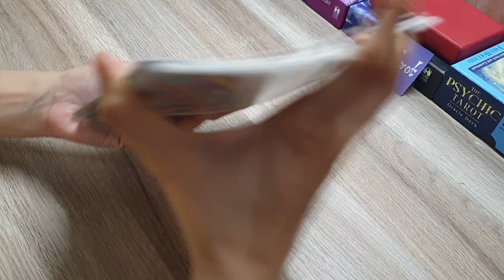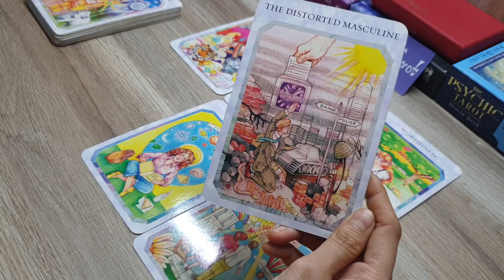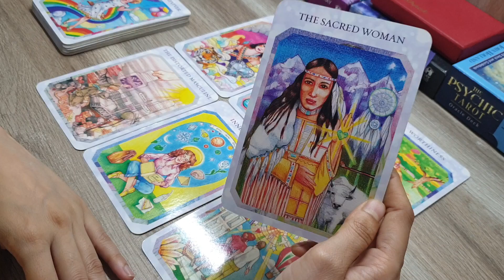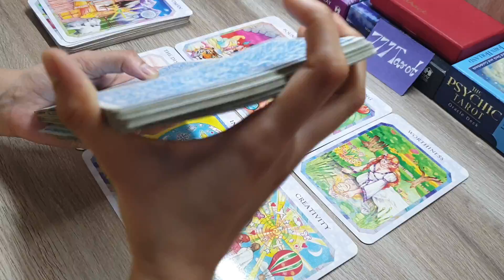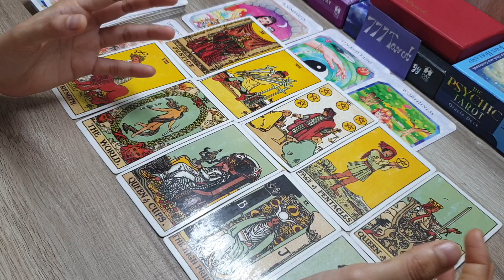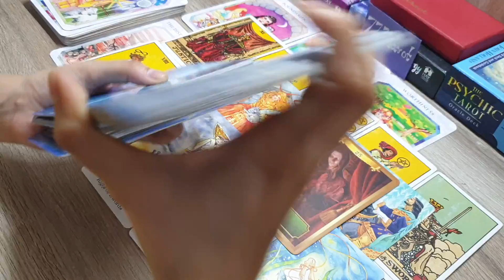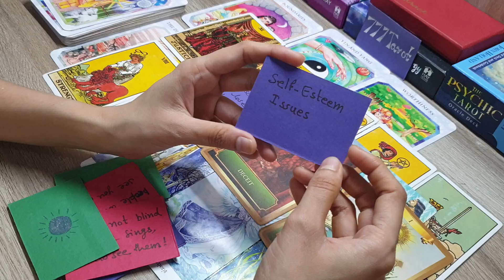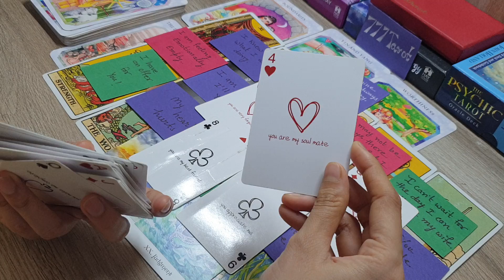All sign : उनके दिल में क्या चल रहा है आपको लेकर? 🤔🥰😇🤲🧚‍♀️❤ god guidance.. Messages.. 🧚‍♀️❤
Hello ..